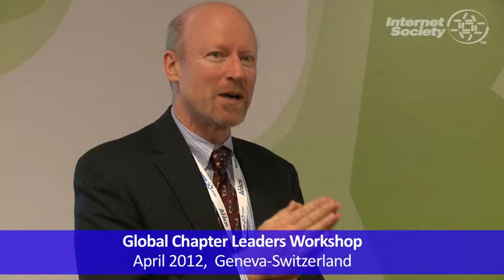Global Chapter Leaders Workshop